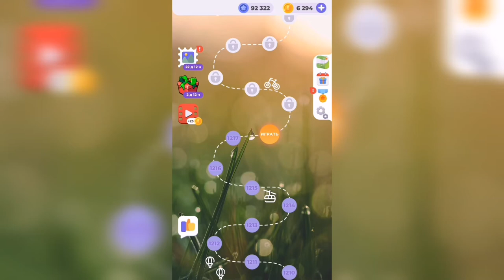Линия слова / Тихий пруд / Уровень 1218